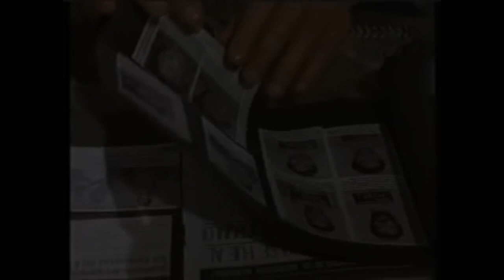Trayectoria de Mascaras en la Lucha Libre Mexicana!! AAA MMA CMLL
"Toda la historia detrás de las máscaras de los luchadores icónicos: El Santo, Blue Demon y Black Shadow. En este emocionante viaje a través del tiempo, exploraremos cómo estas leyendas de la lucha libre han transformado sus máscaras a lo largo de sus carreras, desde sus humildes comienzos hasta sus icónicas máscaras. Descubre los secretos detrás de estos cambios, las razones detrás de las transformaciones y cómo estas máscaras han llegado a representar no solo a los luchadores, sino también la cultura y la pasión de la lucha libre mexicana. ¡No te pierdas este viaje único en el mundo de la lucha libre y la evolución de sus máscaras más famosas!"

Narración: Oscar Arin